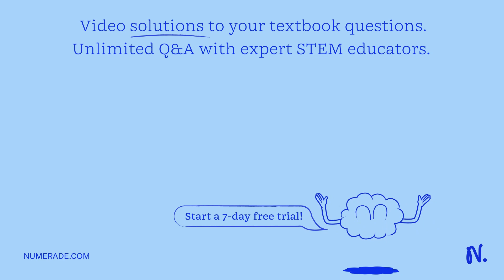A solution of 0.85 g of an organic compound in 100.0 g of benzene has a freezing point of 5.16Â°C. …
A solution of 0.85 g of an organic compound in 100.0 g of benzene has a freezing point of 5.16Â°C. What is the molality of the solution and the molar mass of the solute?